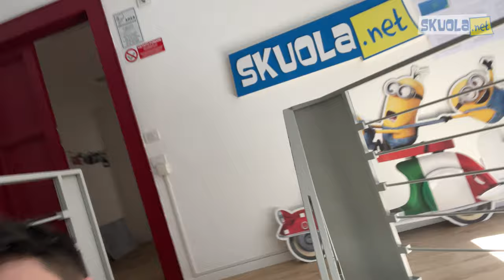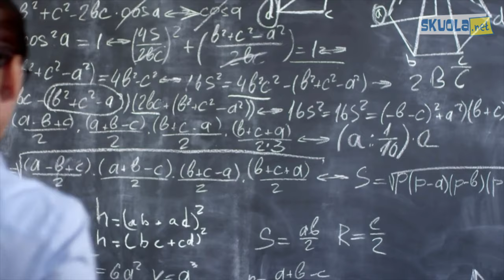Chi vuoi diventare? [Vlog Collaterale] - Nikolais w/ Ministro dell'Università e della ricerca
E tu? Chi vuoi diventare?